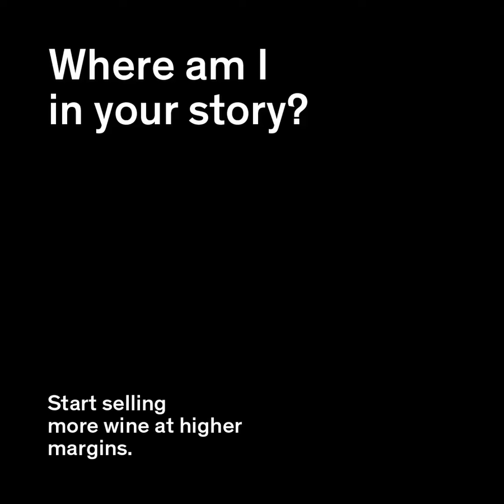Where Am I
If you're like me, you enjoy getting out into the wine regions, visiting cellar doors and meeting those behind the wines.

I love the whole experience of visiting a great cellar door run by engaging and knowledgable people. And today, most of them are very good indeed.

Last weekend I spent some time visiting cellar doors and meeting these people. People who made me feel welcome. People who were interested in enhancing my experience. People who didn't push a sale. In each little encounter, each little story, I was the hero and the cellar manager my guide. I left happy, and with wine!

When I got home, I looked up their websites — their virtual cellar doors. With each one, the virtual experience was the exact opposite to the real one. Every winery spoke exclusively about themselves—their vineyards, their viticulture, their winemaking, their awards, etc. I'm not saying these things aren't important, but in their virtual cellar doors it is the wineries themselves who are the heroes of their own stories. With no room left for me, the customer.

It doesn't have to be this way. The technology exists to make intelligent, interactive and engaging digital experiences. I believe the wine businesses that get this right, will be the success stories of tomorrow.